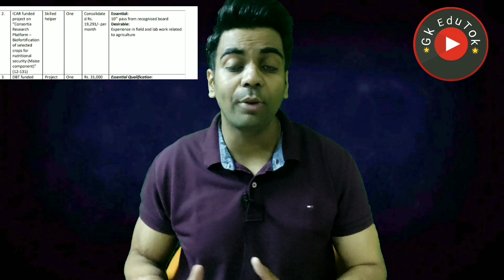Golden Opportunity: 10th Pass / Male Frmale / Free apply / No Exam / Delhi Posting / Pusa vacancy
2,45,000 Vacancies

10th Pass Sarkari Naukri 2020,सरकारी नौकरी may 2020,
Jobs may 2020,
Employment News,
Employment News may,
Rojgar samachar,
upcoming jobs,
may job,
2020 jobs,
रोजगार समाचार,
Sarkari Result,
August 2nd week rojgar,
December,
अप्रेल samachar,
12th pass jobs 2020,
10th pass jobs 2020,
1 लाख से ज्यादा Vacancies,
DLS News,
10वीं/12वी पास की अाई केंद्रीय सरकार में भर्ती।

10th/12th pass-190000 Post

Sarkari naukri

10th pass jobs

12th pass jobs

Salary 65000

Latest jobs

IncometaxJob

10th Pass Job

Sarkari Naukri